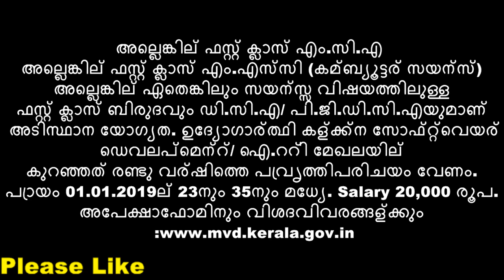Kerala Sarkar Job Motor Vakupil job Vacancy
വിശദവിവരങ്ങൾ
കേരള മോട്ടോർ വാഹന  വകുപ്പില്‍
 അവസരം
last Date  5/8/19
Notification Details